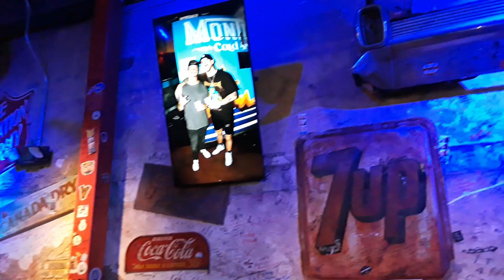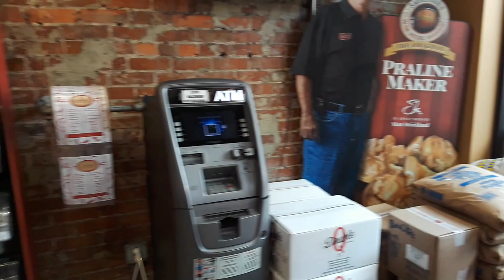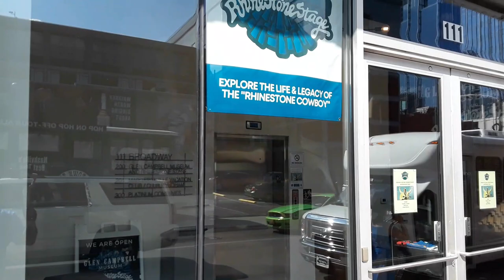Unforgettable Nashville Street Party - Part II (2023)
First time in Nashville Tn, and the first stop on our road trip.
Wonderful place to see, so much music going on.

Recorded: Samsung A51
DJI Spark